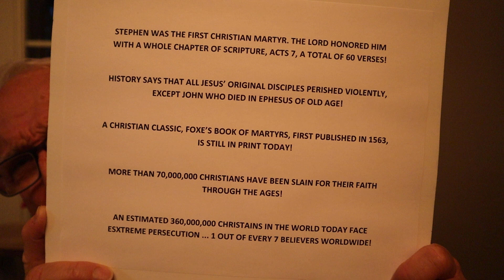REVELATION 6:9-11 ... MULTITUDES OF MARTYRS IN HEAVEN; PRAYING "O LORD, HOLY AND TRUE, HOW LONG?"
Heaven is real!
Revelation 14:13 ... "And I heard a voice from heaven saying unto me, Write, Blessed are the dead which die in the Lord from henceforth. Yea, saith the Spirit, that they may rest from their labours; and their works do follow them."